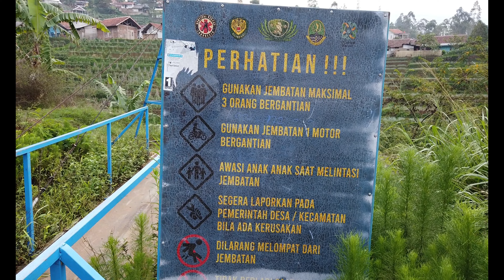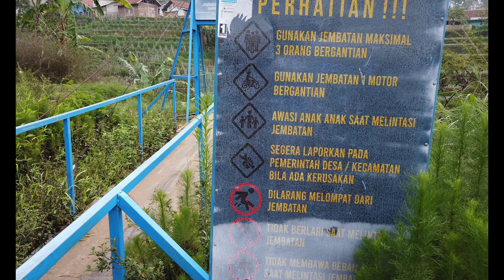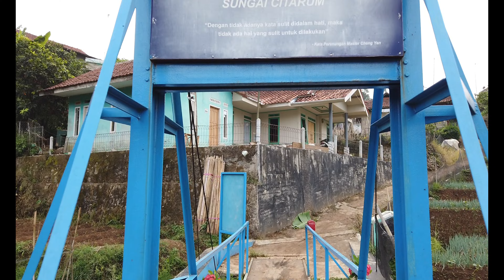di desa ini rumah nya sedikit sangat tenang dari ke bisingan ||berjalan di desa indonesia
mohon maaf ya gaes, jika video nya tidak full layar, krna proses editing nya ,dan saya baru sadar stelah upload🙏

rumah di desa ini sangat sedikit,bahkan akses kendaraan hanya sampai d kampung ini,tidak bisa masuk mobil hanya bisa mnggunakan sepeda motor.
sebenarnya kampung ini tidak terlalu jauh dari keramaian kota kecamatan,hanya saja di kelilingi pesawahan dan gunung tanaman sayur.
silahkan di tonton ya ,semoga suka,jangan lupa dukungan buat chanel ini.terimakasih.

lokasi🌏
kampung sukarame,kecamatan pacet
kabupaten bandung
jawabarat